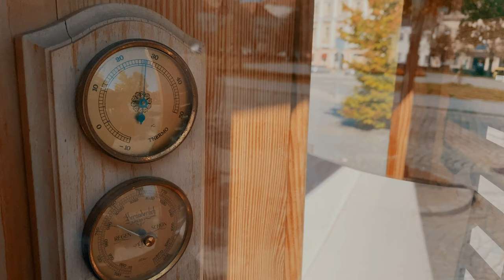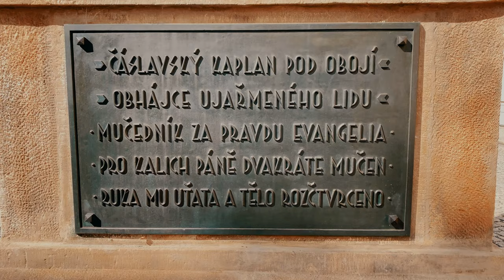Čáslav - malá procházka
Relax video. Příjemná hudba. Příroda kolem nás.